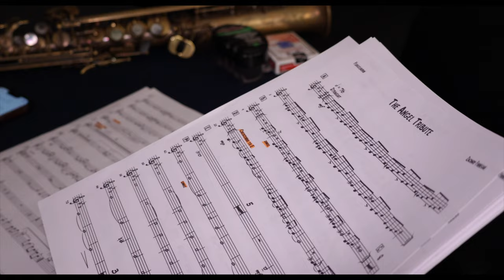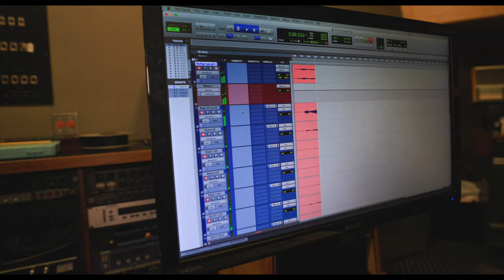Debut Album "Guidance & Gratitude" Promo Video | June 28th, 2024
Zachary Finnegan's much anticipated debut album, "Guidance and Gratitude," releasing June 28th 2024 on Shifting Paradigm Records.

Trumpet/Compositions/Arrangements/Producer: Zachary Finnegan
Alto Sax/Soprano Sax: Lenard Simpson III
Guitar: Matt Gold
Piano: Julius Tucker
Bass: Ethan Philion
Drums: Camila Mennitte Pereyra
Producer: Greg Ward II
Strings: Francisco Malespin, Erica Carpenedo, Rachel Mossburg, Wilfred Farquharson

Videography: Giovany Revelle
Recording and Mixing Engineer: Greg Norman
Editing Engineer: Brian Fox and Greg Norman
Mastering: Shane Hendrickson
Photography: Cory Dewald
Album Design: Jameson Rhodes
Publicist: Chris DiGirolamo
Label: Shifting Paradigm Records